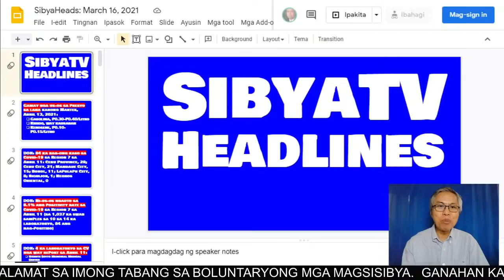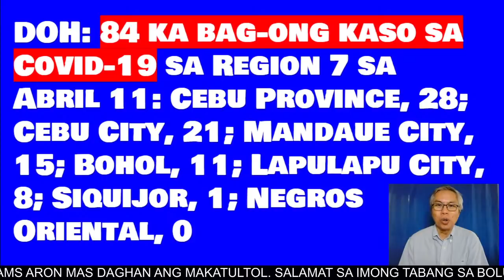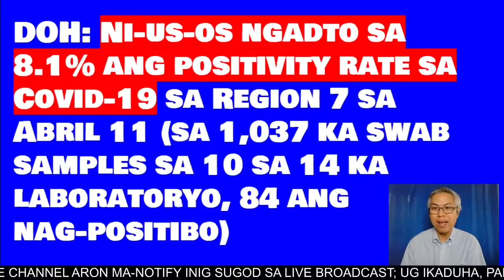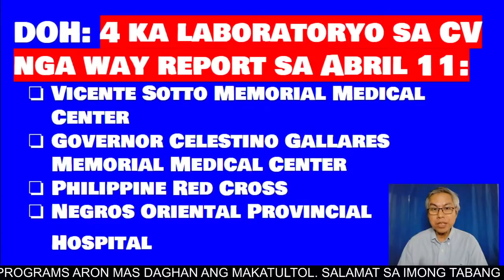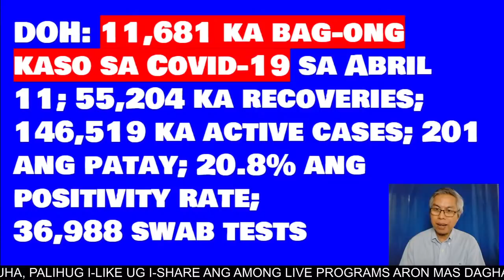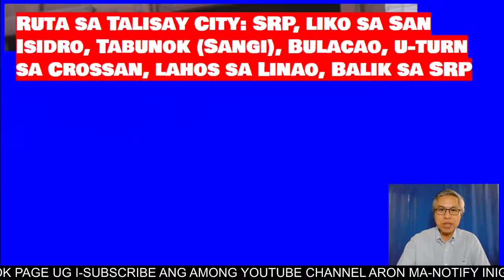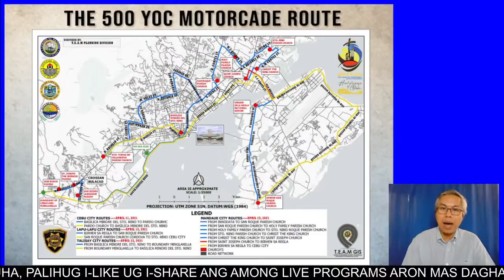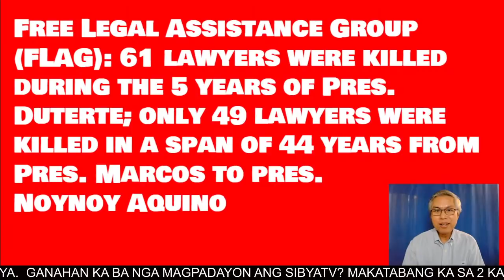Baruganan ni Leo Lastimosa on April 12, 2021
Latest Covid-19 updates, increasing death rate, Balikatan exercises in the West Philippine Sea, Prince Philip's Cebu connection